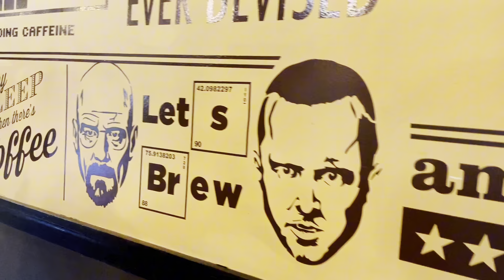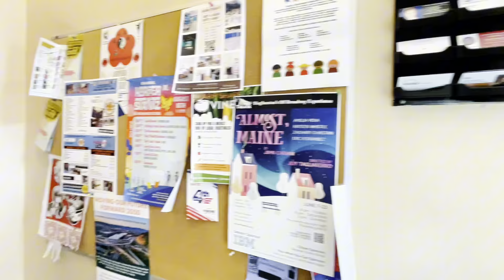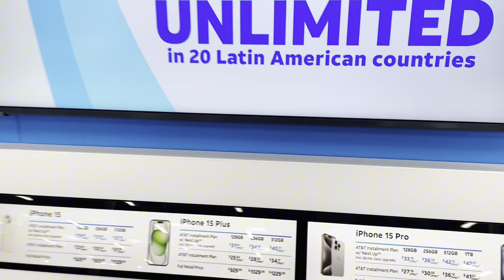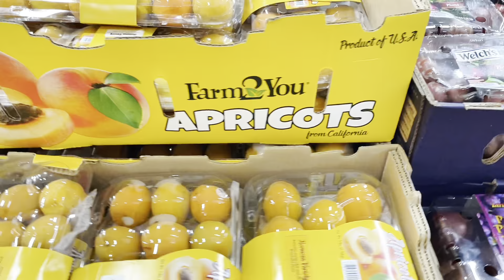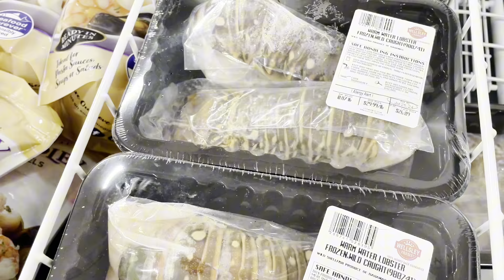Want to know how I spend my Weekend? USA Day in the Life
Hey guys! Ever wondered what a typical day looks like for an Indian living in the US? In this video, join me as I take you through my day, starting with a coffee run at my favorite spot, then hitting the grocery store, and soaking up the beautiful sunny weather!  Get a glimpse into what life in the US is like, from finding familiar ingredients to exploring new things.